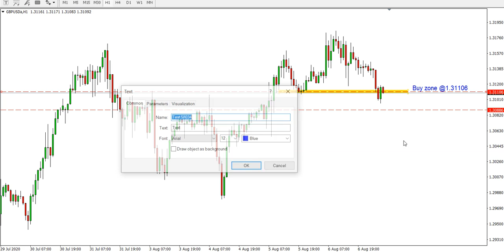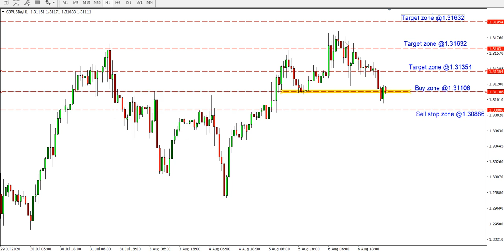GBP/USD Daily Forecast on 7 August 2020 Analysis by Trading Gold Forex Exchange Review Today